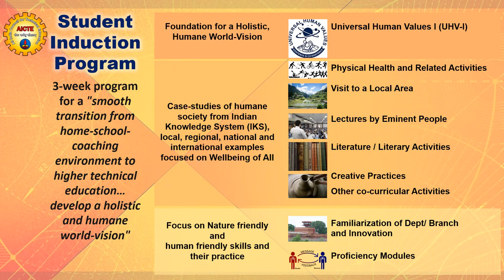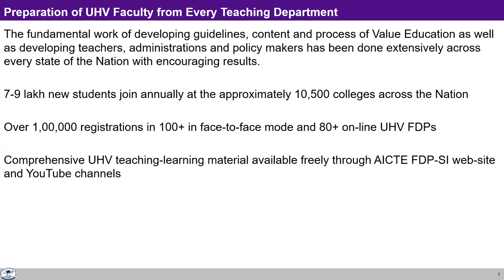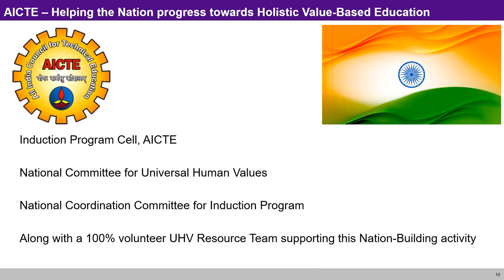UHV Initiatives at AICTE 2022 (Hindi)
1. AICTE has been making effort for value education and value-based education for value-based living since 2017.

2. NEP 2020 articulated this vision with great clarity
"Education for full development of human potential and an equitable and just society"

3. This has further focused AICTE's efforts - Today, it has a well-developed, comprehensive model and process for implementing Holistic Value Based Education, which is essential to realise the aspirations articulated in NEP 2020:
- Universal Human Values - for developing a holistic, human world-vision
- Indian Knowledge System - for case studies of efforts for an equitable and just society
- World-class nature-friendly technological and human-friendly management skill development

4. This model has been expanded in the form of AICTE's Model Curriculum.

5. The first step was in a 3-week Student Induction Program, for a "smooth transition from home-school-coaching environment to higher education / higher technical education and develop a holistic and humane world-vision"

6. A Foundation Course called "UHV-II: Universal Human Values - Understanding harmony and Ethical Human Conduct" has been provided with 3 exclusive credits in the Model Curriculum.

7. The fundamental work of developing guidelines, content and process of Value Education as well as developing teachers, administrations and policy makers has been done extensively across every state of the Nation with encouraging results.

8. AICTE has included a Minor Degree in UHV from AY 2022-23 - It will further prepare the ground for value-based education, particularly in the area of sustainable, mutually-enriching technology. Initially it will be offered through SWAYAM

9. AICTE has offered its support for incorporating UHV in school education as well as informal, adult education

10. Thus, AICTE, is making significant progress with a clear mission to implement the aspirations articulated in NEP 2020... with a 100% volunteer UHV resource team supporting this Nation-building activity